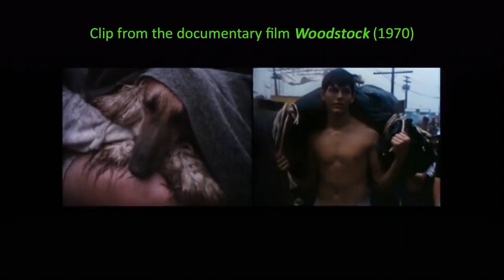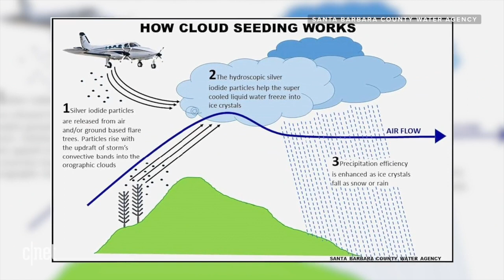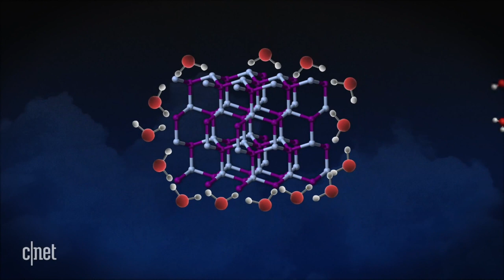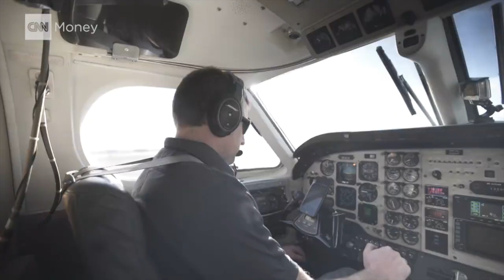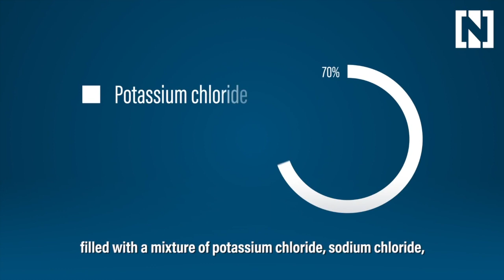Stratospheric Nano Aerosols Injections | Weather Control/Modification | Cloud Seeding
Selection of clips from official mainstream media and government institutions, explaining the use and research of stratospheric aerosol injections. The purpose of the video is to remind us and offer a concise compilation to those who haven’t looked into it.